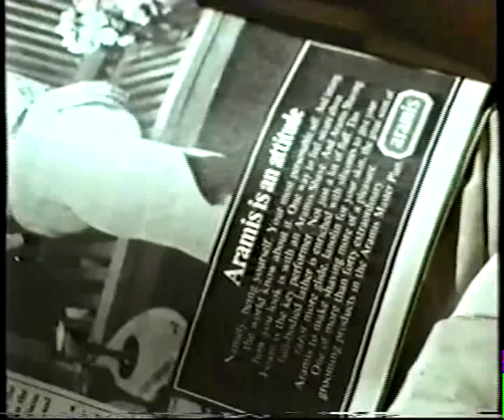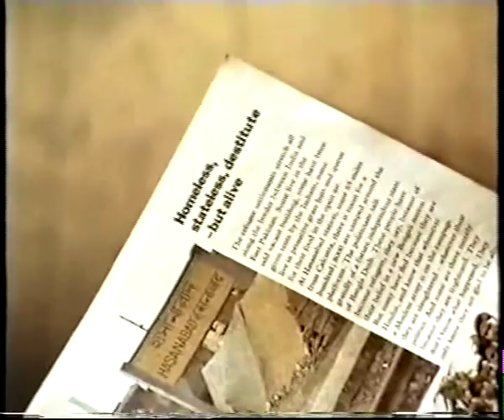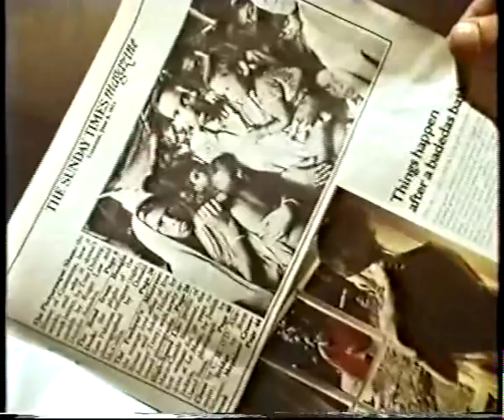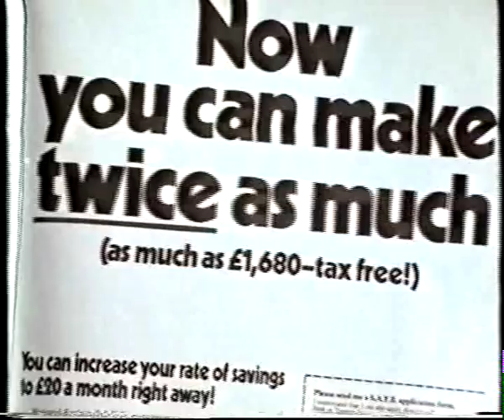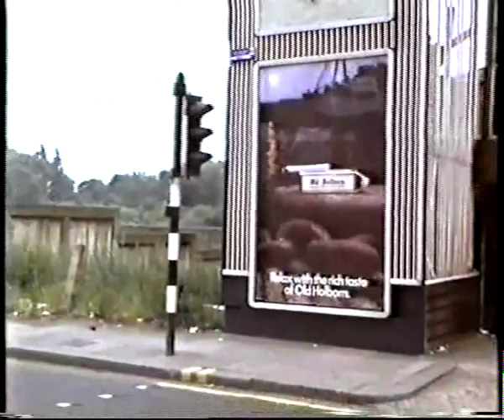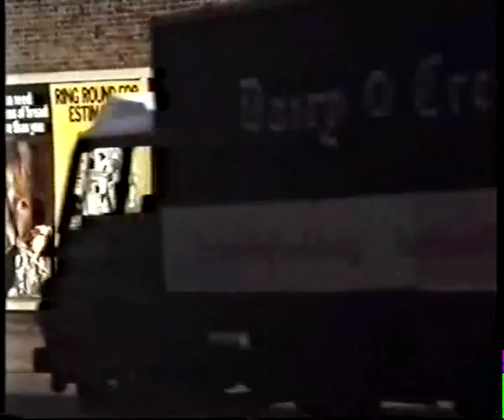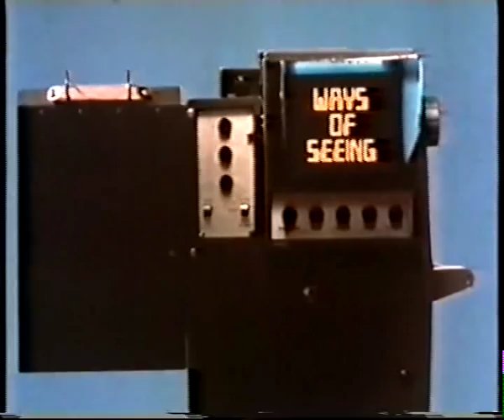WAYS OF SEEING (final episode - advertising) 4/4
final chunk of the episode on advertising